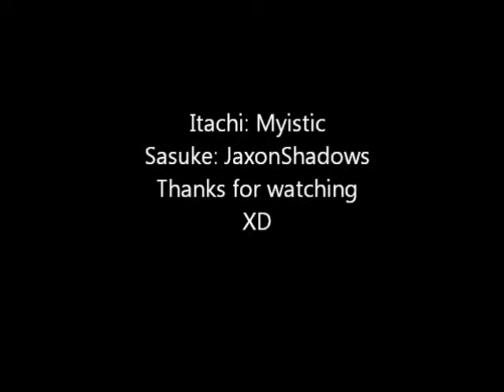Naruto: Sasuke's parents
Yes another random Naruto skit.